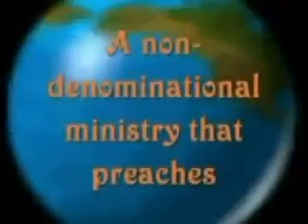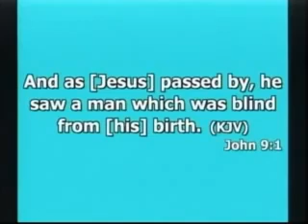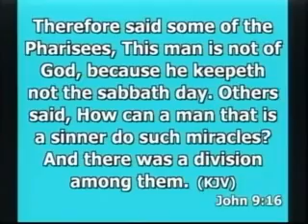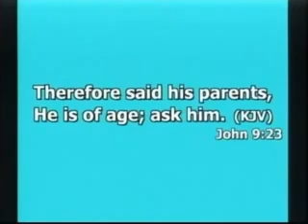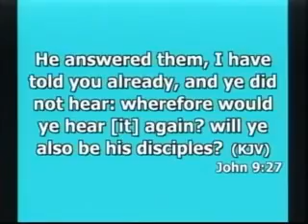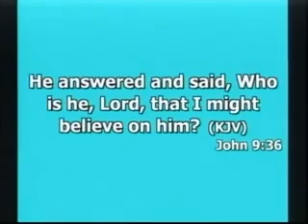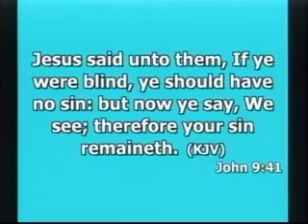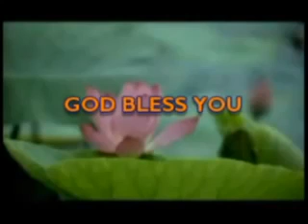WISE COUNSEL TO CHURCH MEMBERS ON CHRISTIAN MINISTERS By Pastor Paul Rika 08056834323; (HOREMOW)